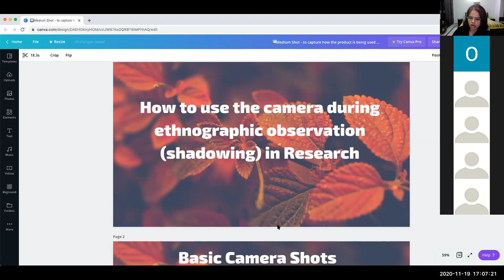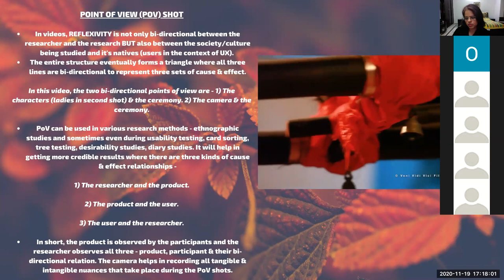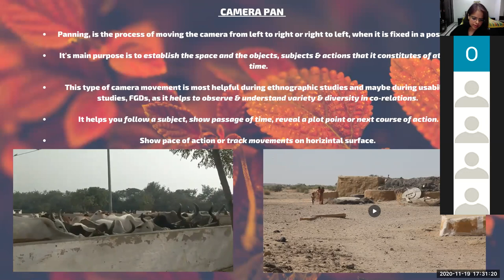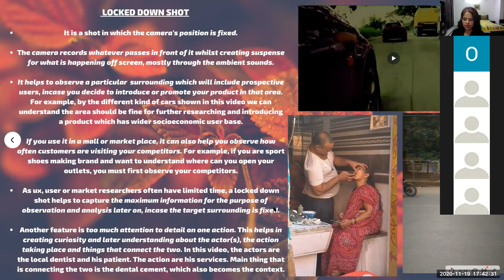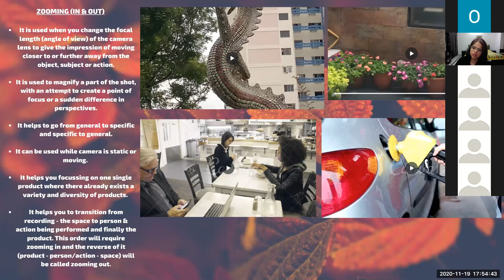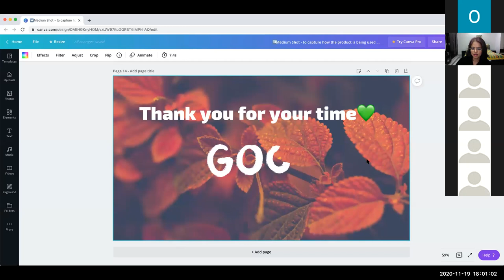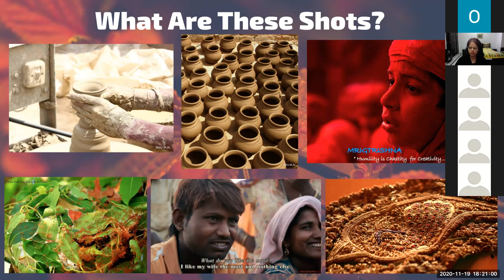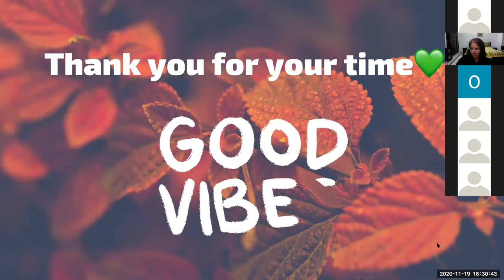Tips For Using Camera During Ethnographic Observation - Research|Shadowing|Thick Data|Canva|Zoom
In this webinar, I taught about use and importance of the following camera shots -

1. Wide or Long
2. Full
3. Close-up & Extreme Close-up
4. Middle & Middle Close-up
5. Point of View
6. Over The Shoulder
7. Tilt
8. Camera Pan
9. 180 or 360 Degree Pan
10. Locked Down
11. Zoom

1. Canva, graphic design platform.
2. Anyone whose video or photo content appears in my webinar - @Blue Neck Media @StockFootage.com @WildFilmsIndia